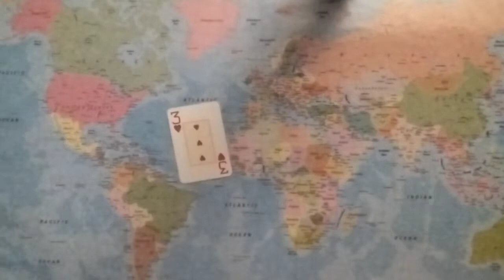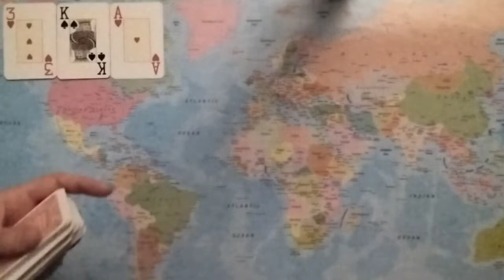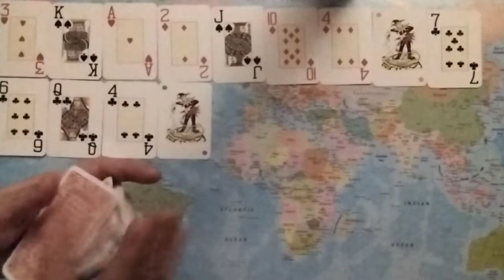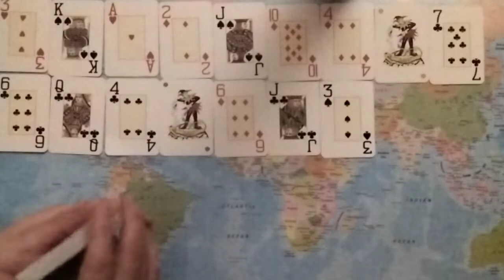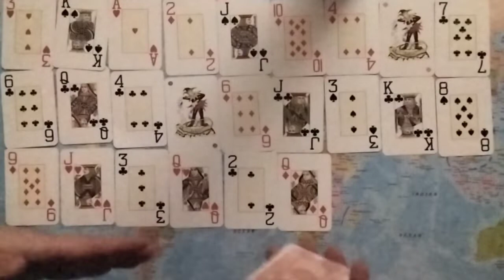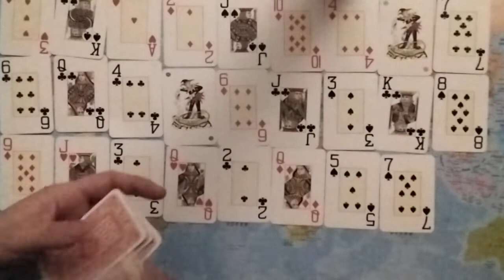LIBRA The Beautiful People: A Fire Sign Thinks They Can Have Explos!ve Org@sms With You!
Libra February 14th To February 21st 2022 Tarot: This Is A Weekly Tarot Reading For Libra.